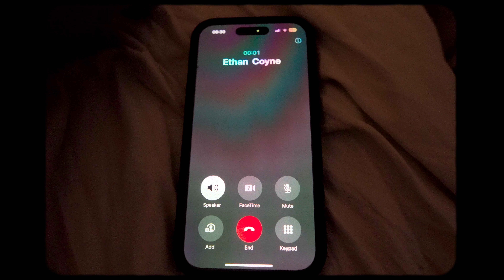You NEED To Do THIS Before You Start A Business